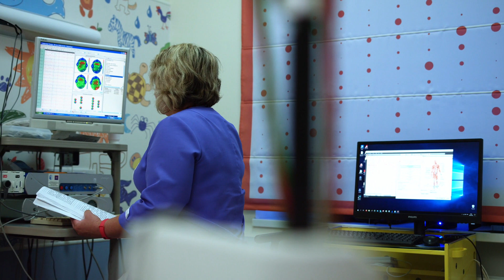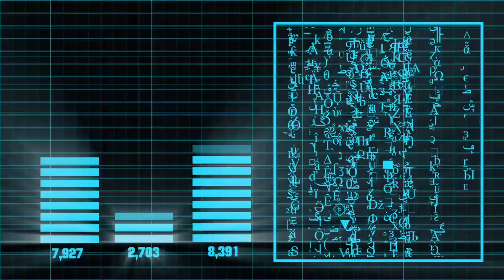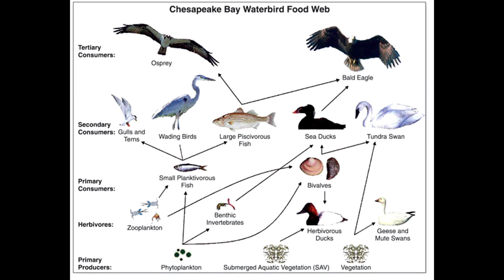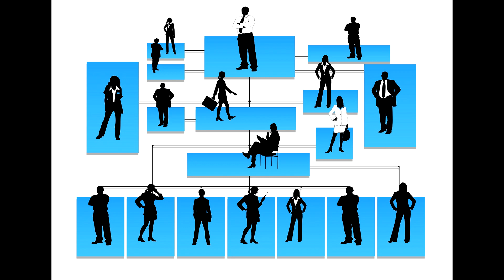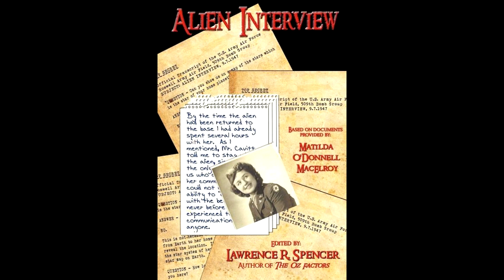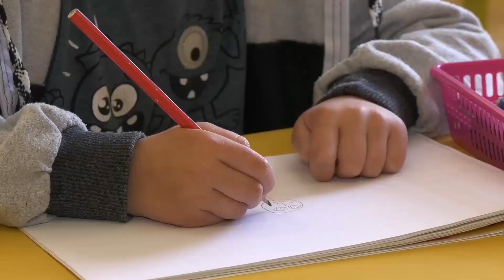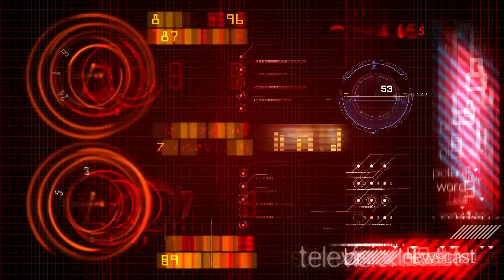CIA Captured Alien Reveals the Truth About Human Origins - Alien Interview Pt.3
An unknown flying object (UFO) crash lands at a (Roswell) New Mexico ranch, in July of 1947. Allegedly, one of the alien crews is found alive inside the craft and it is promptly apprehended by the authorities. This video tries to shed light on what was actually said by the alien in the interviews conducted by those in charge. In part 3, the alien known by the name Airl, reveals the truth about human evolution and origins. The truth is shocking and amazing at the same time. Watch now to find out.

Photos and Videos:
Pixabay.com
Pexels.com
By Tom Kirn, Ron Taylor, Louisa Howard - Dartmouth Electron Microscope Facility Public Domain,

By Matthew C. Perry - US Geological Survey (USGS)."Chapter 14: Changes in Food and Habitats of Waterbirds." Figure 14.1. Synthesis of U.S. Geological Survey Science for the Chesapeake Bay Ecosystem and Implications for Environmental Management. USGS Circular 1316., Public Domain,